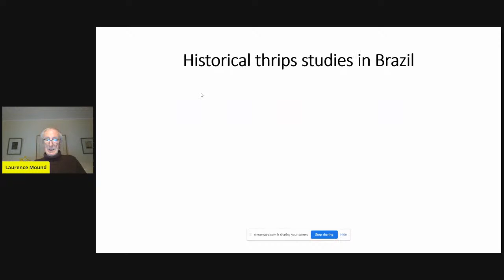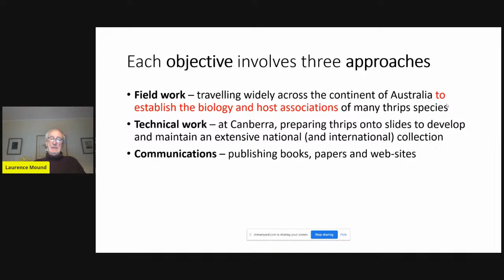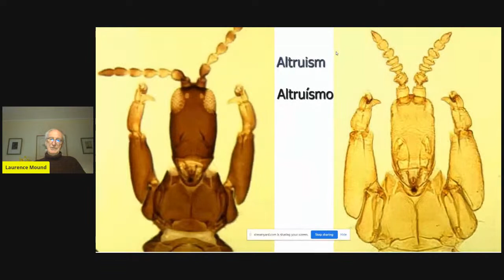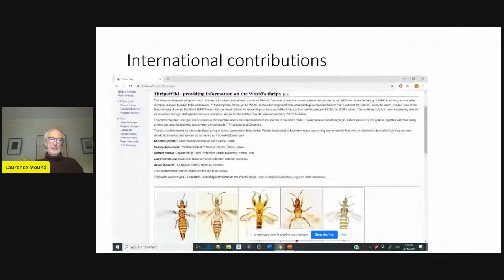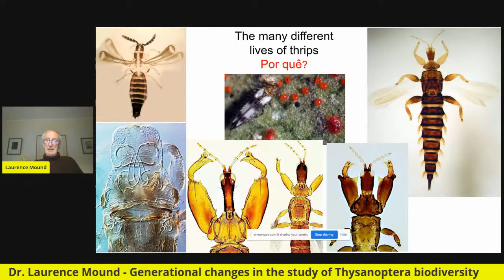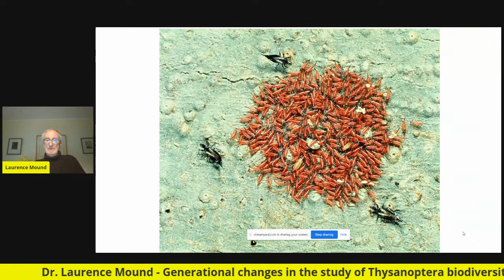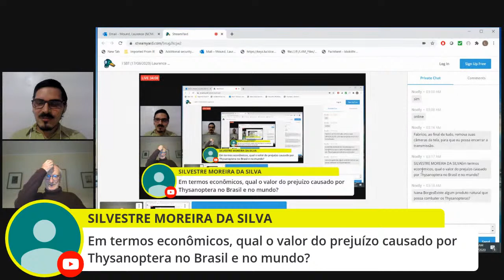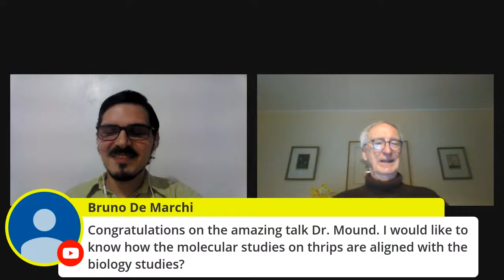I SBT (17/08/2020) Laurence A. Mound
“Generational changes in the study of Thysanoptera biodiversity”

"Biodiversity studies are based historically on the activities of taxonomists progressively collecting and describing organisms, usually haphazardly with no particular focus. This is how most of our knowledge of the Thysanoptera fauna of Brazil was developed prior to the year 2000. This talk will consider how in the past 30 years our knowledge of Thysanoptera diversity has developed in Australia – a biologically diverse continent with a land area approximately equal to that of Brazil. This development has been based largely on focusing on the thrips fauna of particular plant genera or of particular ecosystems, and has thus generated a broader understanding of the diversity in thrips behaviour and ecology."